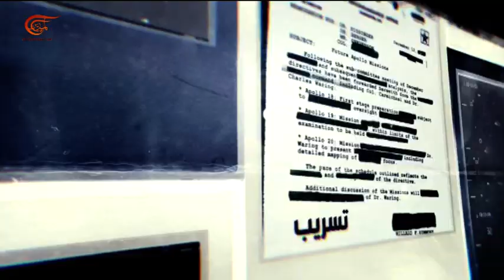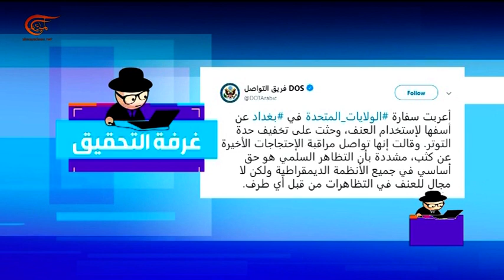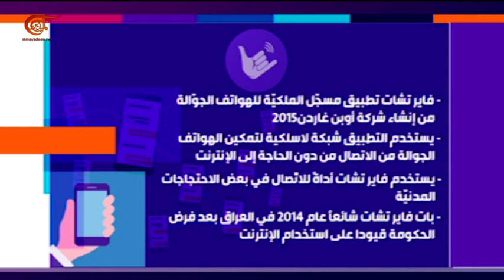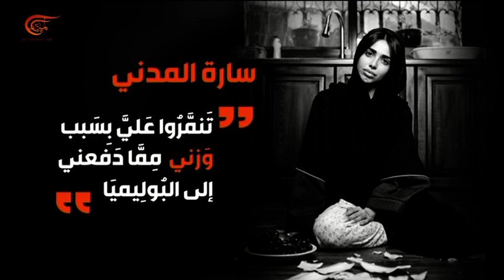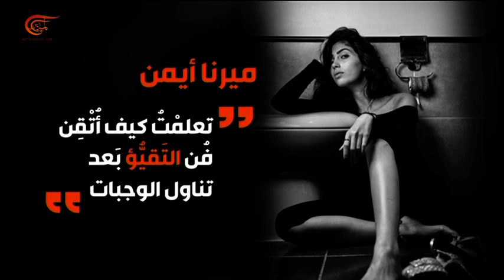المشهديّة | 2019-10-03 | المشهدية الكاملة لتظاهرات العراق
الملف الثاني: تعثر نتانياهو في تشكيل الحكومة، الملف الثالث: علاقة الشكل بالثقة بالنفس، الملف الرابع: عالم مدوني السفر.

إعداد:
إنتاج:  الميادين